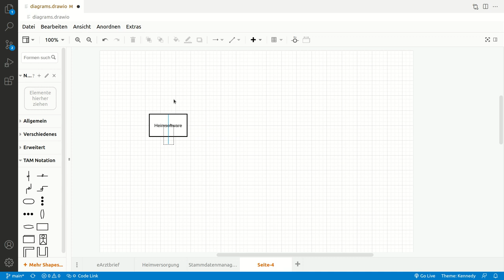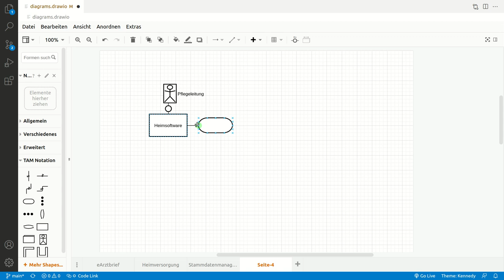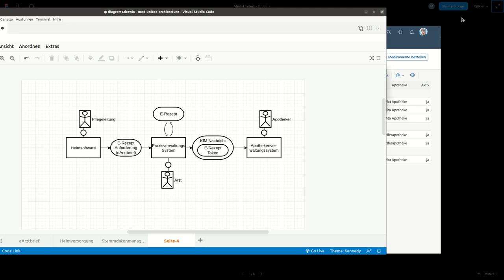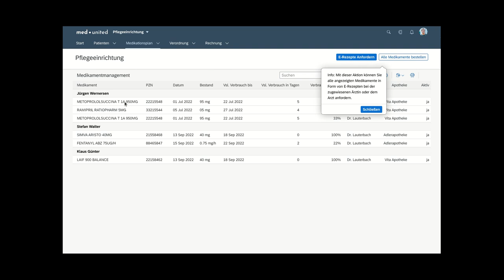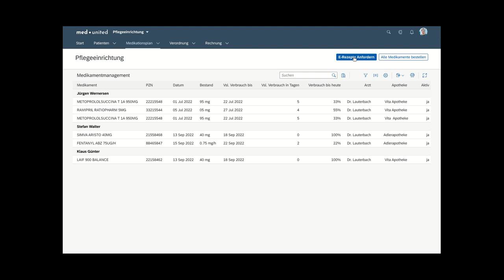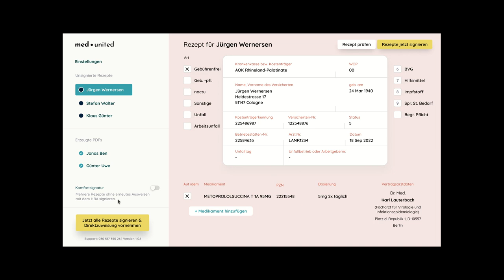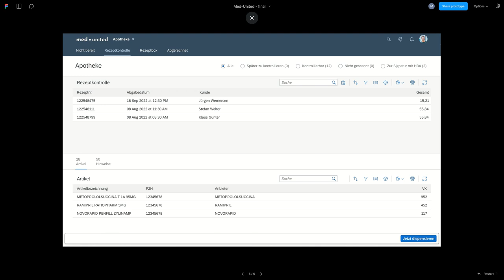med-united Medikamentenanforderung mit dem E-Rezept von der Incentergy GmbH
med-united verbindet Pflegeorganisationen, Ärzte und Apotheke um eine effiziente Medikamentenversorgung für Patienten sicher zustellen.

Dieses Video zeigt wie die Lösung med-united aus der Sicht des Pflegeheims, des Arztes und der Apotheke funktioniert.

Sie basiert auf den beiden deutschlandweiseten Standards eArztbrief und E-Rezept Direktzuweisung.

0:00 Technische Informationsflüße
3:41 Ansicht für die Pflegeeinrichtung
6:18 Ansicht für den Arzt
7:22 Ansicht für den Apotheker